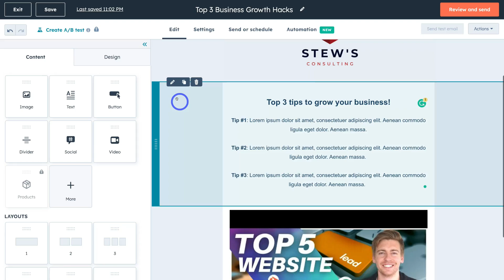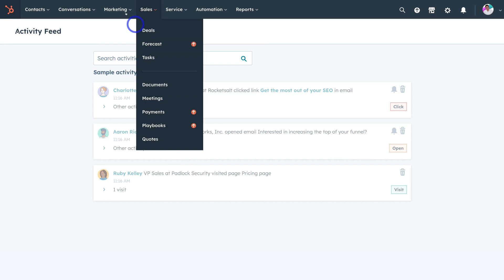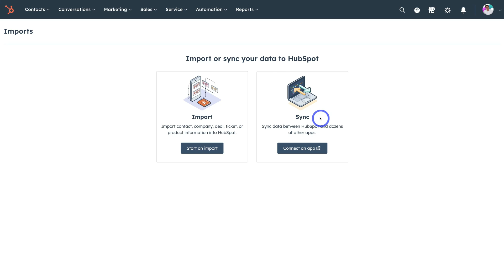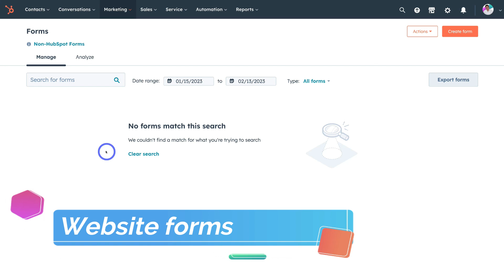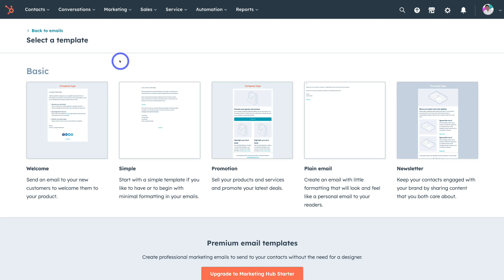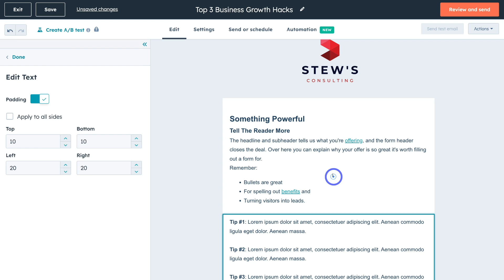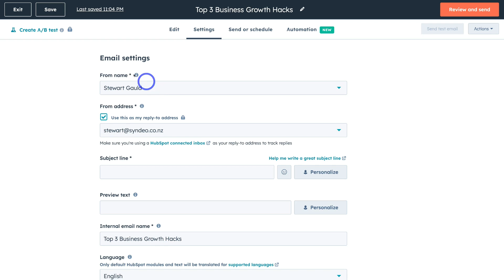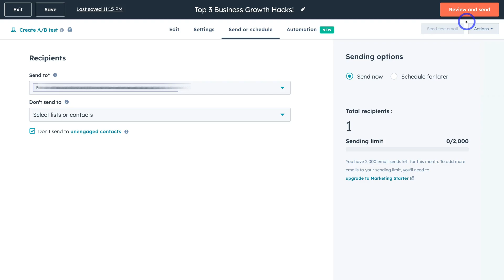HubSpot Email Marketing Tutorial | How To Create Email Campaigns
Today, in this HubSpot email marketing tutorial, I share how to create email campaigns within HubSpot free CRM.

HubSpot is an all-in-one CRM solution that offers dozens of complimentary features to help you streamline systems, grow your business and foster relationships.

One of these features is their email marketing activities.

*IMPORTANT NOTE: The HubSpot link up above is an affiliate link, which means we will get a commission if you upgrade to a paid plan through this link (with no extra cost to you), this helps support our channel and we thank you in advance!

► Today we navigate through the below chapters for this HubSpot email marketing tutorial:

0:00 Intro
01:25 Getting started
02:26 What is HubSpot?
03:37 Manage contacts
05:16 List (Group contacts)
07:00 Landing pages
07:55 Website forms
08:51 Email marketing
16:39 Outro

Let me know if you found this HubSpot email marketing tutorial. Also, if you require any help or support, make sure to get in touch with us today.